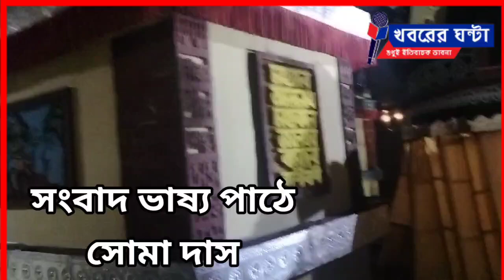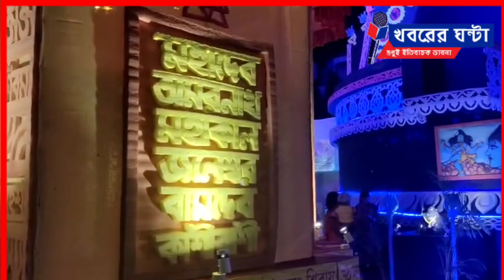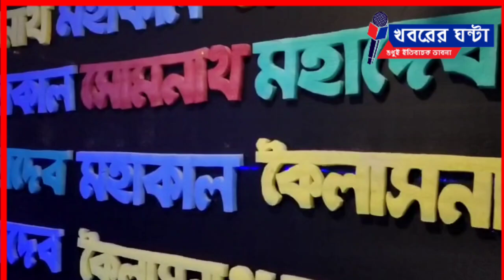All around are portraits of Shiva including Mother Kali#khabarer_ghanta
চারপাশে শিবের প্রতিকৃতি
 তারমধ্যে মা কালী
All around are portraits of Shiva
 including Mother Kali
নিজস্ব প্রতিবেদন : শিবালয়ে মা কালী।চারপাশে শিবের প্রতিকৃতি। তারমধ্যে মা কালী।শিলিগুড়ি কালচারাল ক্লাবের এটাই এবারের শ্যামা পুজোর থিম। ক্লাবের চেয়ারম্যান নান্টু পাল জানিয়েছেন, এবার তাদের পুজো ৫১ তম বছরে পা দিয়েছে। বিধান মার্কেটের গায়েই সুভাষ মার্কেট চত্বরে এই পুজো হচ্ছে। পুজোকে কেন্দ্র করে বিভিন্ন সামাজিক কর্মসূচিও গ্রহন করা হয়েছে বলে নান্টুবাবু জানিয়েছেন।
journalism for Kali puja Siliguri
Kalipuja
Shyama puja
Siliguri
শ্যামা পুজো
কালী পুজো
khabarerghanta
Khabarer Ghanta
খবরের ঘন্টা
পুজোর  খবর
সামাজিক খবর
বাংলা খবর
শিলিগুড়ির খবর